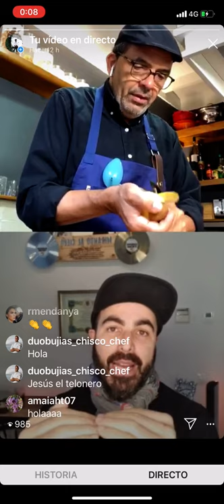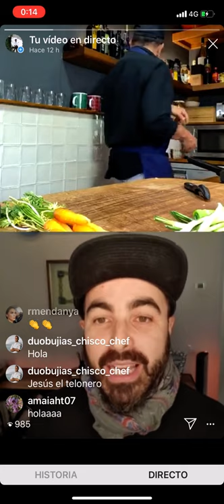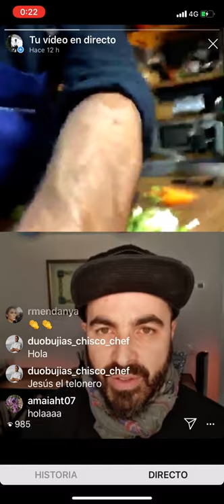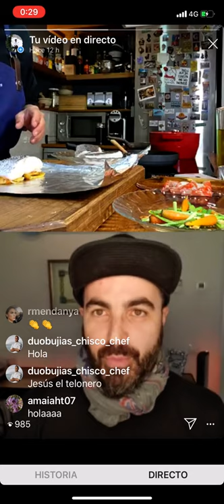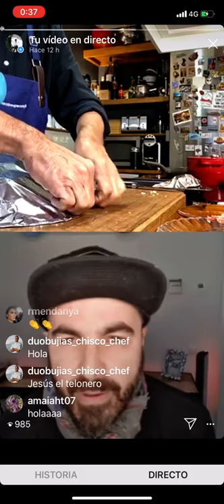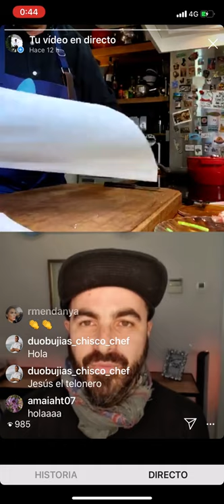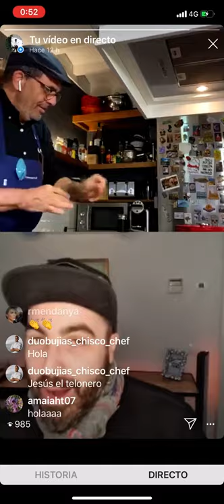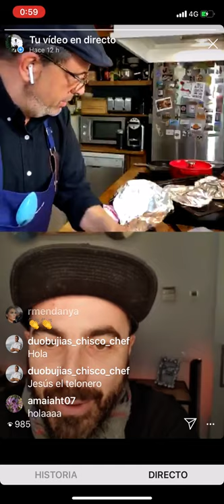CÓMO HACER MERLUZA EN PAPILLOTE - Huecco & Jesús Sánchez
Cocina en directo con Huecco y Jesús Sánchez.

► Receta de Merluza en papillote.
Lomo de merluza
Cebolla
Zanahoria
Pimiento rojo
Ajo
Patatita
Gambas
Puerro
Vino blanco